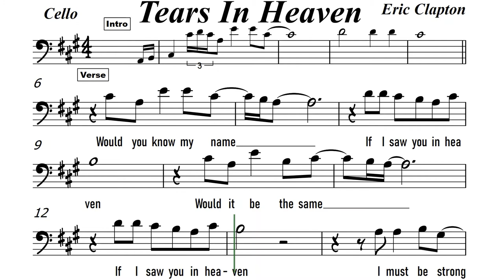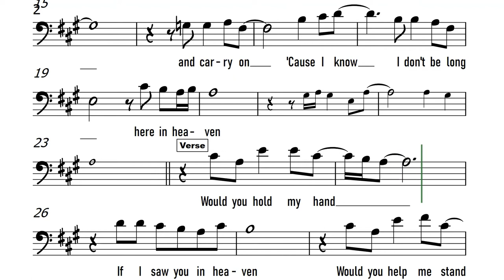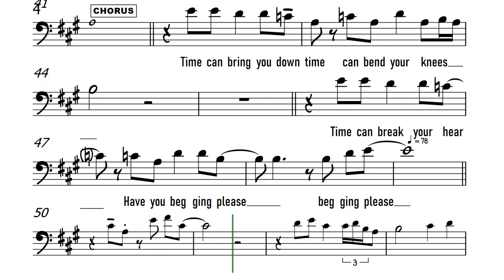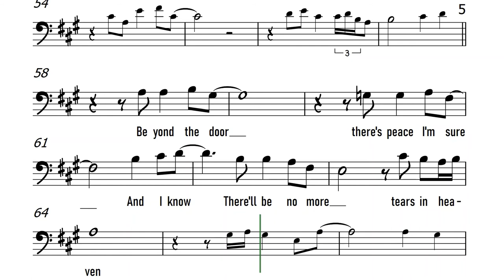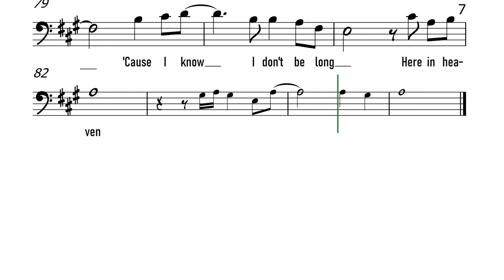Tears In Heaven Cello Trombone Sheet Music Backing Track I Eric Clapton